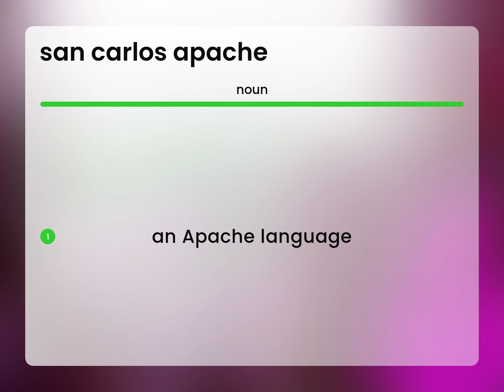San carlos apache | definition of SAN CARLOS APACHE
What does SAN CARLOS APACHE mean?

Susan Miller (2023, May 3.) San carlos apache meaning